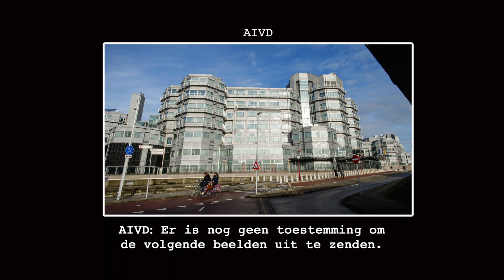GAP YEAR - AMALIA, ALEXIA & ARIANE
Amalia en haar zusjes hebben een film gemaakt: GAP YEAR. De royalty romcom van het jaar! Wanneer de meiden tijdens hun roadtrip plots blut zijn (net als het gewone volk) biedt een speciaal pin-pasje plots uitkomst.